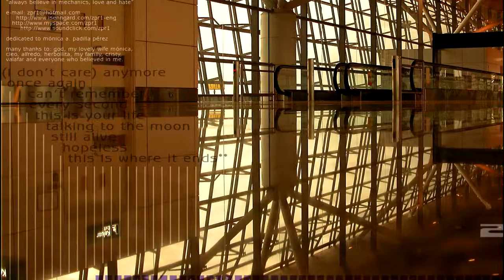ZPr1 - 04 Every Second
04. Every Second
Where Has Happiness Go?

Carlos Carrera - voice, guitar & sequences